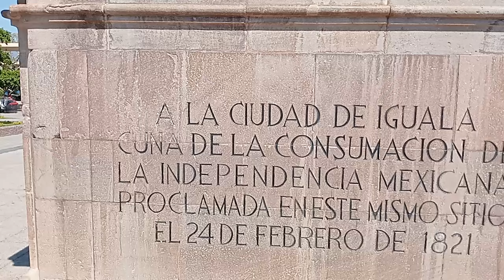Echando Acordeonazos con mi Mama en el Centro de Iguala , Guerrero . Danny Barrón 6 de Abril 2024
Total ya se fue , Rosita de Olivo y Ojos Negros Nunca Engañan 🎶